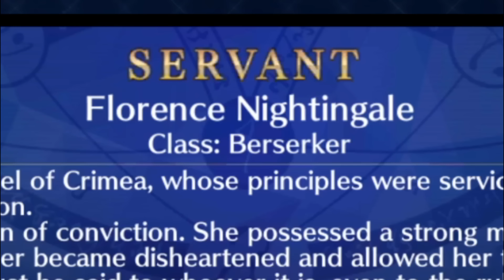He Saved 2 YEARS for Summer Ibuki